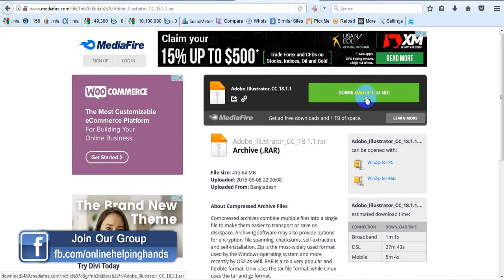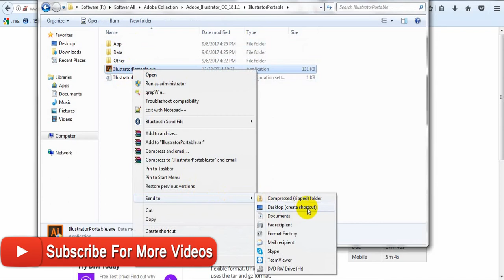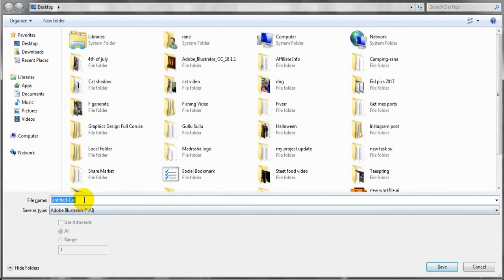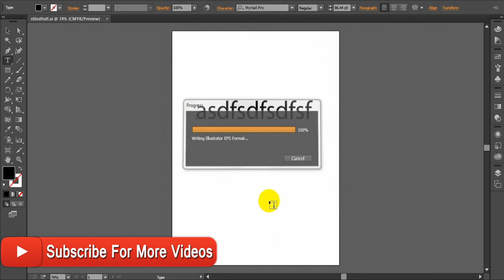Graphics Design Bangla Tutorial Basic Start